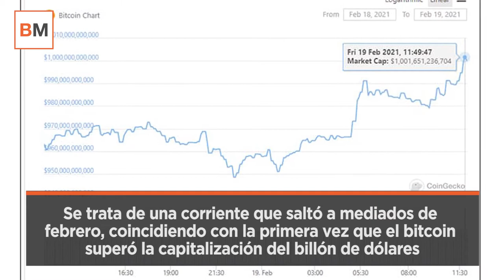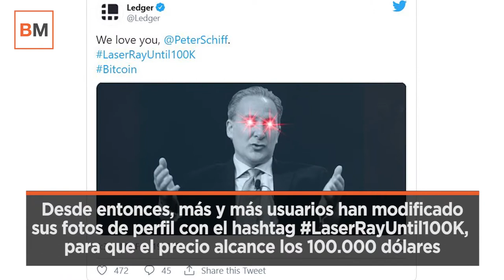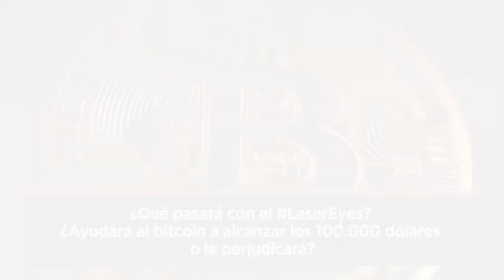¿Qué es la moda de los rayos láser en los ojos y por qué son malas noticias para el bitcoin?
El bitcoin está de moda, avisan los expertos, algo que, lejos de ser positivo, es tremendamente contraproducente para la acción del precio, ya que se fijan objetivos ilógicos y se popularizan tendencias en las redes sociales como añadir rayos láser en los ojos de los perfiles de Twitter.